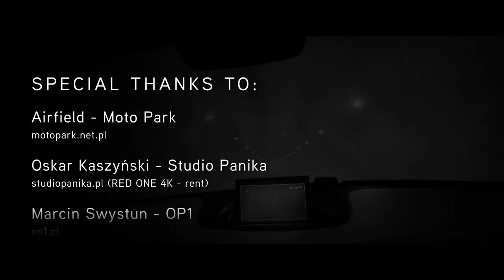Powstawanie filmu reklamowego Arrinera Automotive - TopGear.net.pl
Kulisy produkcji oficjalnego filmu reklamowego supersamochodu Arrinera.